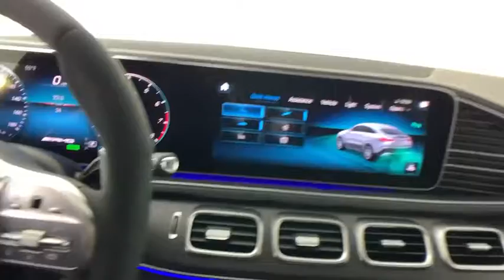2021 Mercedes-Benz GLE New and preowned Mercedes-Benz, Atlanta, Buckhead, certified preowned T213017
Polar White New 2021 Mercedes-Benz GLE available in Atlanta, Georgia at Mercedes of Buckhead.
2021 Mercedes-Benz GLE GLE 53 AMG - Stock#: T213017 - VIN#: 4JGFD6BB9MA379270

Mercedes-Benz of Buckhead is pleased to offer you this impressive 2021 Mercedes-Benz GLE, generously equipped and finished in beautiful Polar White,with . Advertised price excludes all official government fees and taxes, dealer fees and customer-selected options. Please inquire about our Star Elite and Loyalty Rewards Programs. You may also be eligible for additional incentives, so please contact your Mercedes-Benz of Buckhead Sales Professional for more information.br2021 Mercedes-Benz GLE GLE 53 AMG Polar WhitebrbrbrAs a family-owned enterprise, Mercedes-Benz of Buckhead prides itself in offering you exceptional customer service.Our Mercedes-Benz Certified sales staff's goal is to treat you to the most enjoyable, efficient and transparent purchase experience, enhanced by our convenient Buckhead location and extensive selection of weather-protected, new and pre-owned Every new Mercedes-Benz comes with the peace of mind associated with 24/7 Roadside Assistance throughout its warranty period, the industry's highest consumer confidence ratings, and the quality, comfort, and safety you expect from the world's first car manufacturer.
Navigation system: MBUX,13 Speakers,AM/FM radio: SiriusXM,Burmester Surround Sound System,DVD-Audio,HD Radio,HERMES Communications Module LTE,Premium audio system: MBUX,Radio data system,Radio: MBUX Multimedia System,SiriusXM Satellite Radio,Weather band radio,Air Conditioning,Automatic temperature control,Front dual zone A/C,Rear window defroster,Memory seat,Power driver seat,Power steering,Power windows,Remote keyless entry,Steering wheel memory,Steering wheel mounted audio controls,Adaptive suspension,Auto-leveling suspension,Four wheel independent suspension,Speed-sensing steering,Traction control,4-Wheel Disc Brakes,ABS brakes,Anti-whiplash front head restraints,Dual front impact airbags,Dual front side impact airbags,Emergency communication system: eCall Emergency System,Front anti-roll bar,Knee airbag,Low tire pressure warning,Occupant sensing airbag,Overhead airbag,Power adjustable front head restraints,Rear anti-roll bar,Power moonroof: Panorama,Smartphone Integration,Power Liftgate,Brake assist,Electronic Stability Control,Exterior Parking Camera Rear,Auto High-beam Headlights,Delay-off headlights,Fully automatic headlights,Rear fog lights,Panic alarm,Security system,Speed control,Auto-dimming door mirrors,Bumpers: body-color,Heated door mirrors,Power door mirrors,Roof rack,Spoiler,Turn signal indicator mirrors,Android Auto,Apple CarPlay,Apple CarPlay/Android Auto,Auto tilt-away steering wheel,Auto-dimming Rear-View mirror,Compass,Driver door bin,Driver vanity mirror,eCall Emergency System,Front reading lights,Garage door transmitter: HomeLink,Genuine wood console insert,Genuine wood dashboard insert,Genuine wood door panel insert,Heated Power Front Seats w/Driver Memory,Illuminated entry,Leather steering wheel,Live Traffic,MB Navigation,Navigation Services,Navigation Updates For 3 Years,NFC Wireless Charging,Outside temperature display,Passenger vanity mirror,Rear reading lights,Rear seat center armrest,Sport steering wheel,Tachometer,Telephone Pre-Wiring/Portable Phone,Telescoping steering wheel,Tilt steering wheel,Trip computer,Wide Screen Cockpit,4-Way Lumbar Support,Front Bucket Seats,Front Center Armrest,Heated front seats,MB Tex Upholstery,Passenger Seat w/Memory & Lumbar Support,Power passenger seat,Split folding rear seat,Passenger door bin,Wheels: 21 Twin 5-Spoke,Rain sensing wipers,Rear window wiper,Speed-Sensitive Wipers,Axle Ratio: TBD